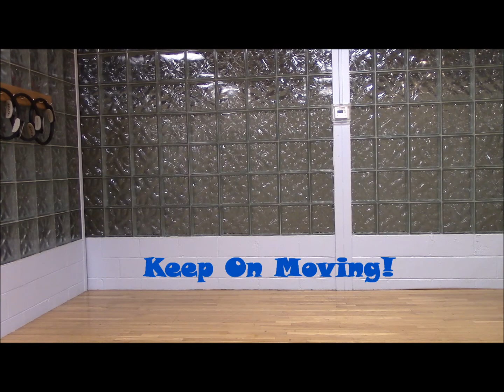Move like a Cat!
Coach Shortz and Mark talk about and demo some different movements to try.